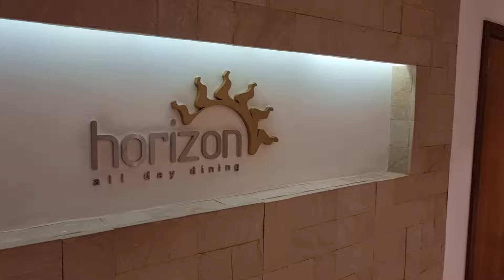1. Breakfast at Amwaj Rotana Jumeirah Beach Dubai | Завтрак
Завтрак в ресторане Horizon. Отель Amwaj Rotana Jumeirah Beach. Дубай 2022

الفطار فى فندق امواج روتانا